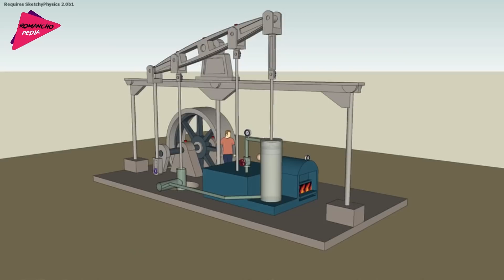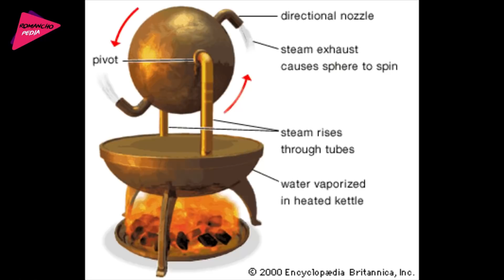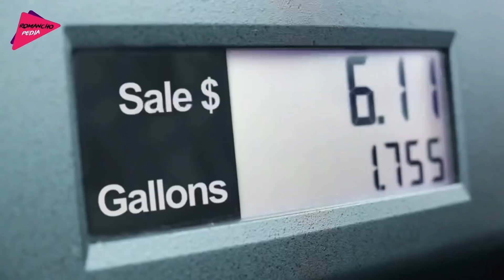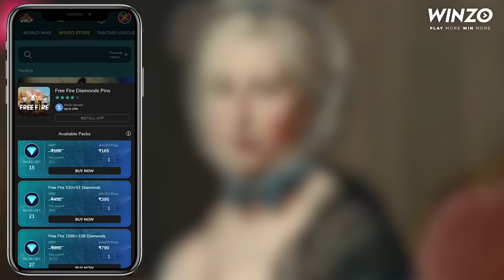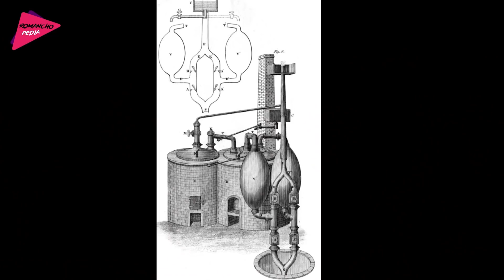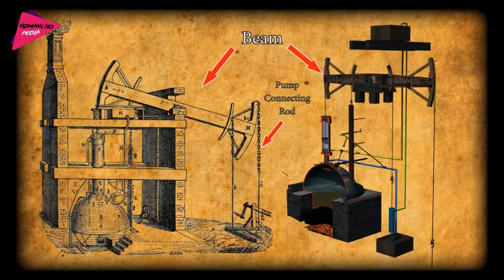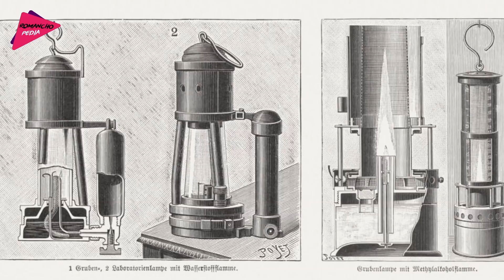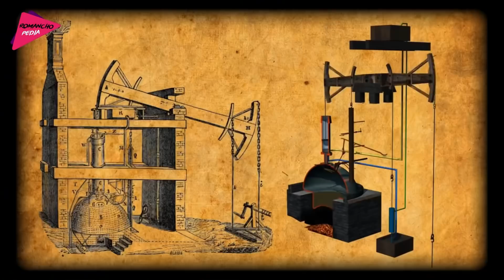স্টিম ইঞ্জিন আবিষ্কারের আশ্চর্য ইতিহাস | History of Steam Engine Invention | Romancho Pedia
১৮ দশকে পৃথিবীতে এক বিপ্লব এসেছিল, যাকে সবাই Industrial revolution নামে জানে। এই বিপ্লব সমগ্র দুনিয়ায় এক আমূল পরিবর্তন আনে । তখন বড়ো বড়ো কলকারখানায় কাজ করার জন্য বিভিন্ন মেশিন ব্যবহার করা সুরু হয়, যেগুলোকে চালানর জন্য জেমস ওয়াটের তৈরি বাষ্পী চালিত  ইঞ্জিনটি বাবহ্রিত হত। আপনারা অনেকেই হয়ত জানেন যে ২৩ জানুয়ারি ১৭৩৬ সালে দা গ্রেট জেমস ওয়াট জন্মগ্রহণ করেন,  যিনি বাষ্পী চালিত ইঙ্গিন আবিষ্কার করেছিলেন। তবে, পৃথিবীতে কোন কিছুর আবিষ্কারকে শুধুমাত্র একজনের আবিষ্কার বললে সেটা হয়ত ভুল হবে,  কারন পৃথিবীতে যেসকল জিনিস আবিষ্কার হয়েছে সেগুলোর পিছনে বহু  বৈজ্ঞানিক এবং ইঞ্জিনিয়ারদের বছরের পর বছর নিরলস পরিশ্রম যুক্ত রয়েছে। আপনাদের জানিয়ে রাখি এই স্টিম ইঞ্জিন আবিষ্কারের ইতিহাসও অনেক দীর্ঘ এবং রোমাঞ্ছক । সাধারণত যে সব বৈজ্ঞানিকেরা ইঞ্জিন আবিষ্কারে বিশেষ যোগদান করেছিলেন তারা হলেন – Hero of Alekzandria, Thomas Newcomen, jems watt.  তো বন্ধুরা আমি মিঠুন রয়েছি আপনাদের সাথে, আজকের ভিডিওতে ষ্টীম ইঞ্জিন আবিষ্কারের আশ্চর্য ইতিহাস আপনাদের জানাব।

Accessories I used :

Maono Au-Ao4 Podcast Mic
Boya BYM1 Collar Mic
BOYA BY-MM1 Vlogging Mic
Canon M50 Mark II
DIGITEK Camera Stand
Samsung Galaxy A50
Green screen
Godox Studio Light
Sony Sound system

Books of History
Ami Sirajer Begum
MOURJO Chandragupta Maurya
History Of The Bengali People
Adhunik Bharater Itihash
MURRSHIDKULI KHAN

স্টিম ইঞ্জিন আবিস্কারের আশ্চর্য ইতিহাস,history of steam engine invention,Romancho Pedia,রোমাঞ্চ পিডিয়া,রেলগাড়ি আবিস্কারের আশ্চর্য ইতিহাস,মানবজাতি সৃষ্টির আশ্চর্য ইতিহাস,এরোপ্লেন আবিস্কারের আশ্চর্য ইতিহাস,ডিজেল ইঞ্জিন আবিস্কারের আশ্চর্য ইতিহাস,ইতিহাসে সবথেকে নৃশংস রানী,ইতিহাসে সবথেকে সুন্দরী নারী,ভারতের ইতিহাসে সবথেকে সুন্দরী নারী,সাইকেল আবিস্কারের আশ্চর্য ইতিহাস,টাইটানিকের অজানা রহস্য,তাজমহলের বন্ধ ঘরের রহস্য,পতিতালয় সোনাগাছির অজানা ইতিহাস,সিরাজউদ্দৌলার বংশধর